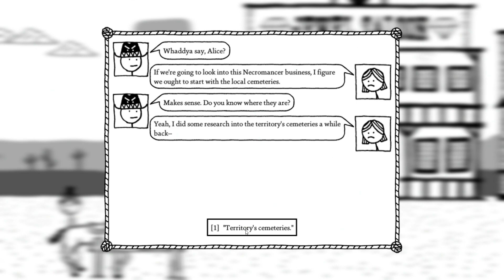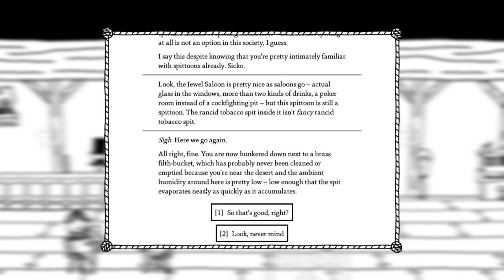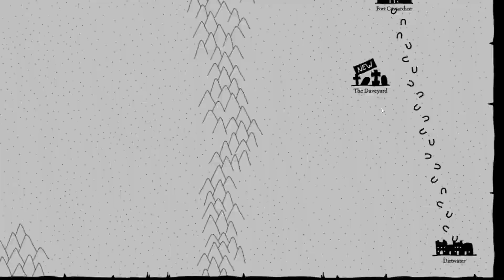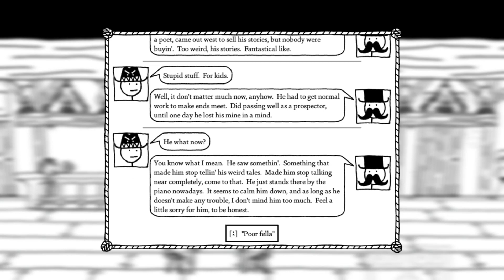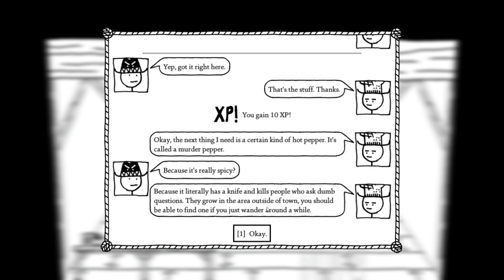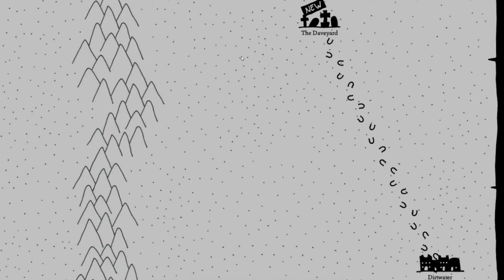Quick Look: West of Loathing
Little doggies Jeff and Ben get along long enough to take a look at this humorous adventure RPG.